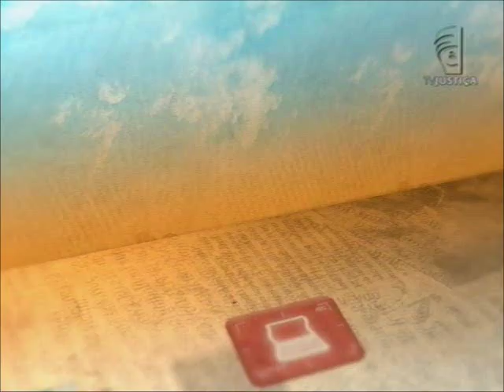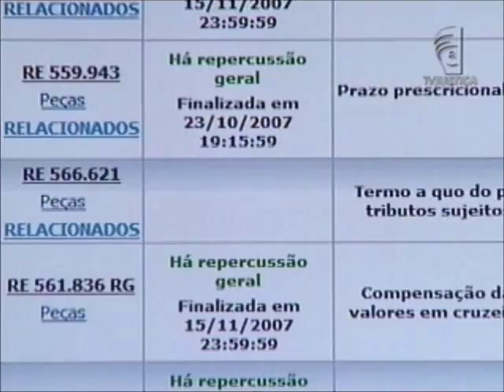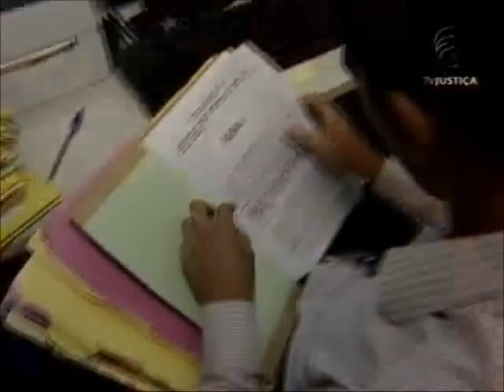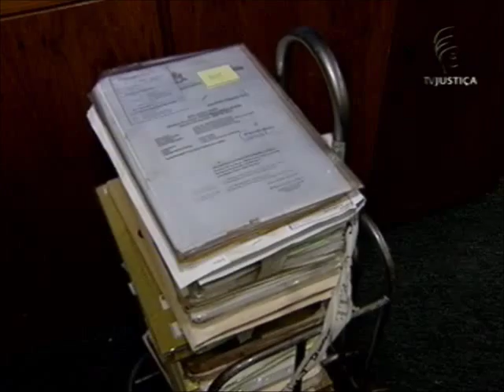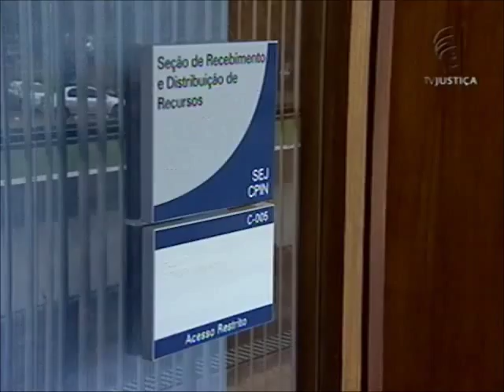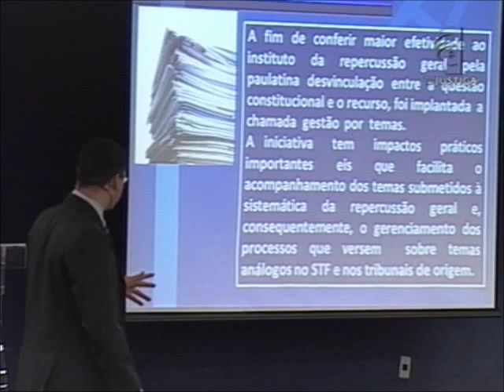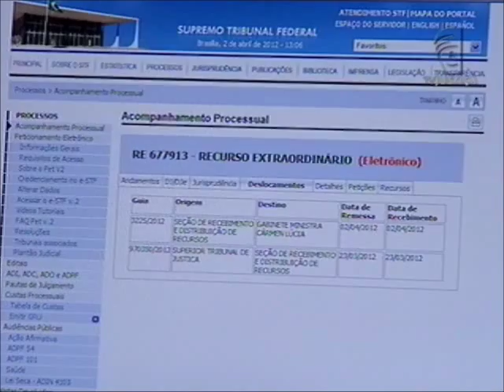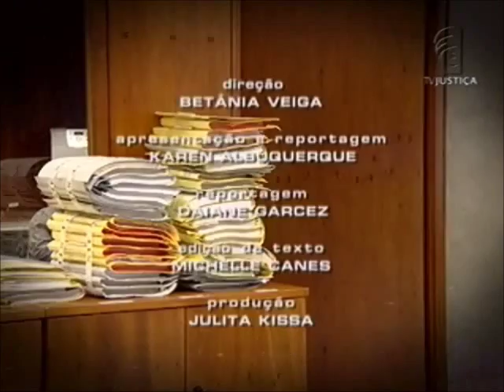Repórter Justiça - Repercussão Geral (21/04/12)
Desde 2006, quando foi regulamentada a Lei da Repercussão Geral, o requisito tem auxiliado o Supremo Tribunal Federal a reduzir o número de processos que chegam à Casa. A sua criação permite que apenas Recursos Extraordinários com relevância jurídica, social, econômica e política sejam levados até a Suprema Corte do país. O dispositivo permitiu que o acervo do Supremo caísse de 134 mil em 2006 para 49 mil processos em 2011. No Repórter Justiça desta semana, você vai acompanhar o seminário anual promovido pelo STF para ampliar o uso da Repercussão Geral nos tribunais brasileiros.
Você vai ver como os ministros decidem se há ou não Repercussão Geral em um Recurso Extraordinário.